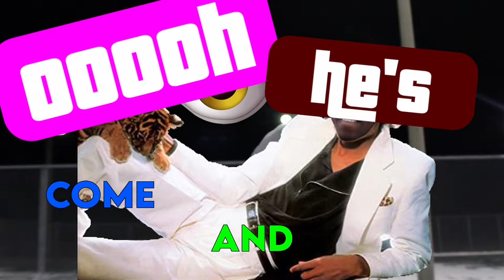GREATEST FREESTYLE OF ALL TIME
me, ali, and dooly drop the greatest freestyle of all time. straight heat, just bars, all acapella. this might be the best video i've ever made.